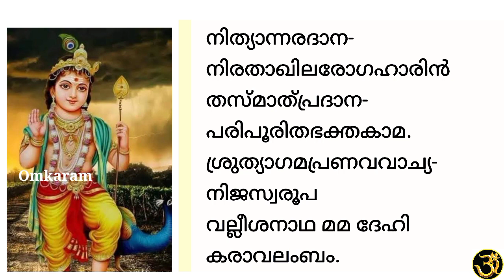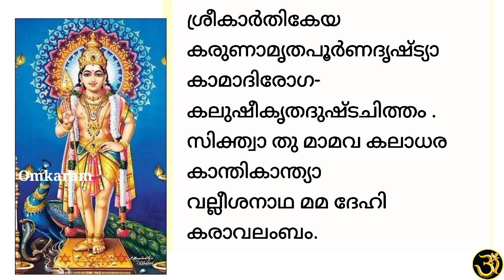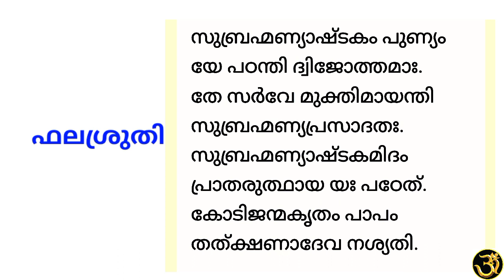🔥ഷഷ്‌ഠിയും കാർത്തികയും ചൊവ്വഴ്ചയും ചേർന്ന് വരുന്ന അതിവിശേഷ ദിവസം. ഇത്‌ മറക്കാതെ ജപിക്കൂ